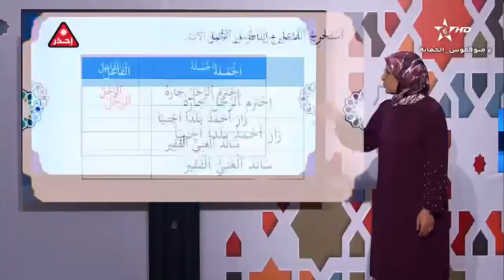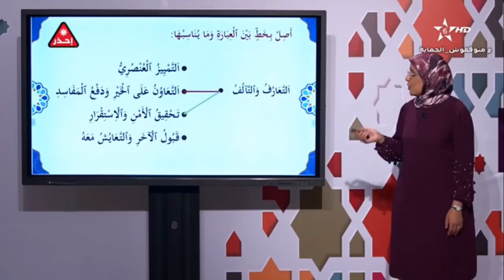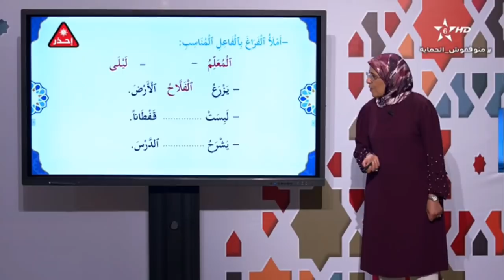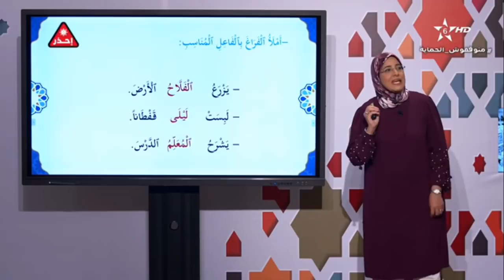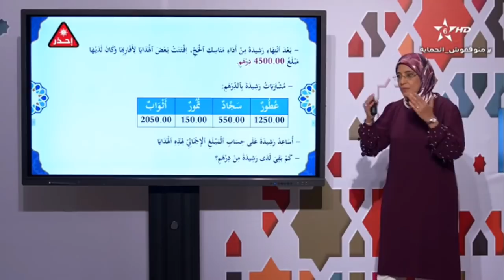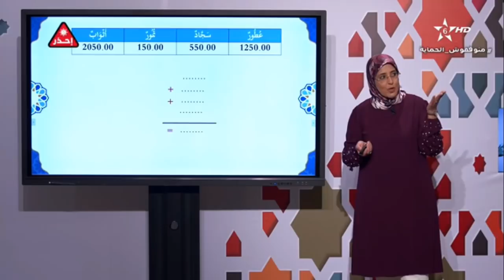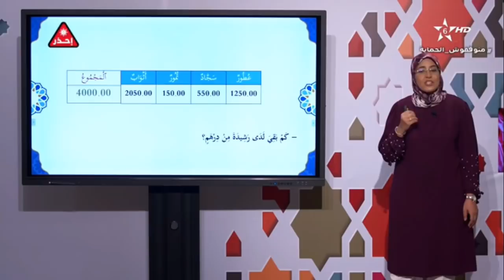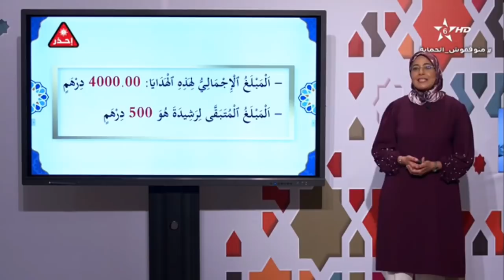محو الأمية بالمساجد - المستوى الأول - الحلقة السادسة عشر(16)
- المستوى الأول
- الحلقة السادسة عشر(16)